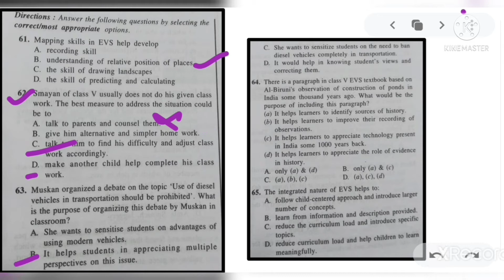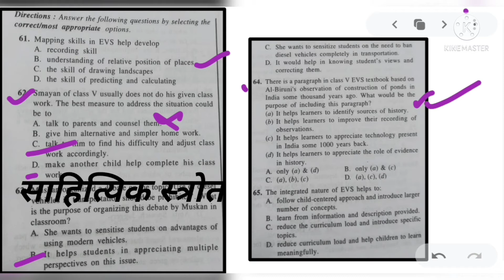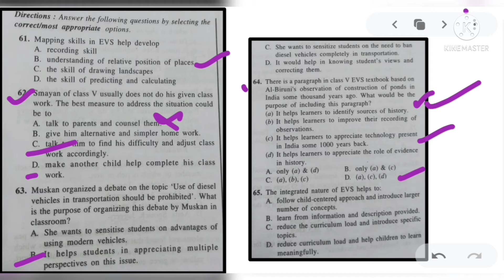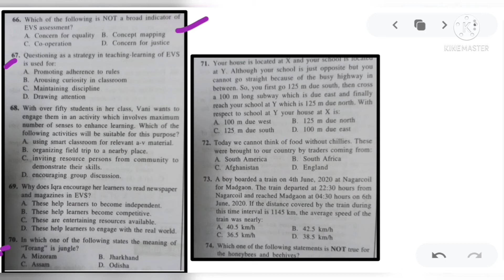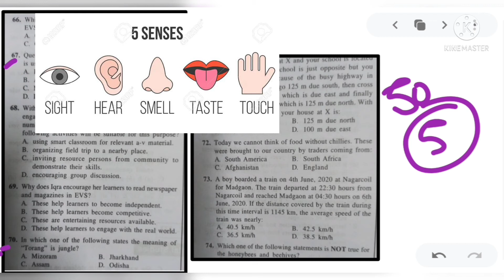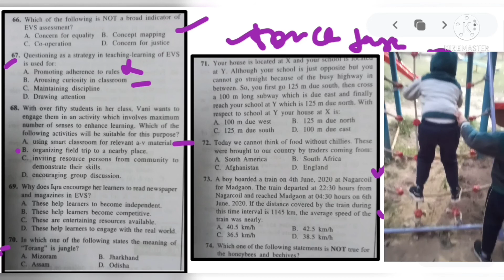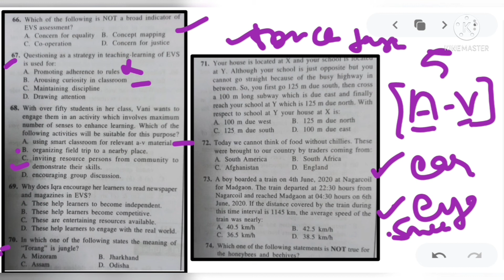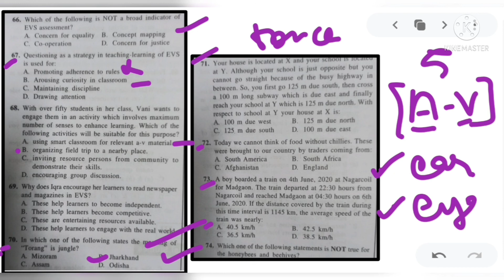CTET PREVIOUS YEAR QUESTIONS | evs previous year | for CTET and all teaching exams | by career glow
Hello every one and I welcome you all to my channel career glow and career glow is always happy to help you in your ctet paper 1 so this video is basically deals with previous year question papers with correct explaination and will give you an insight of the questions.